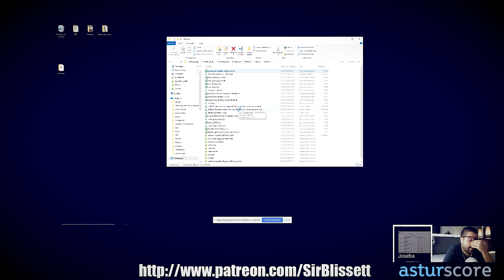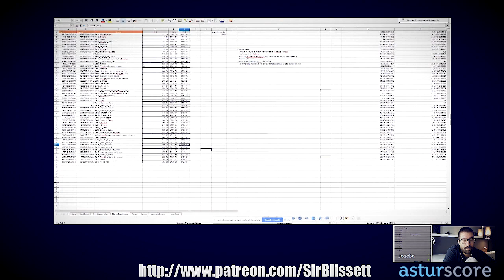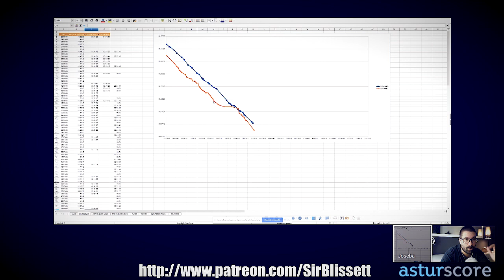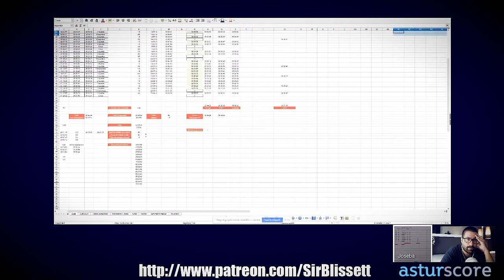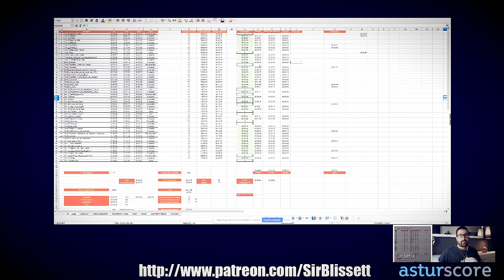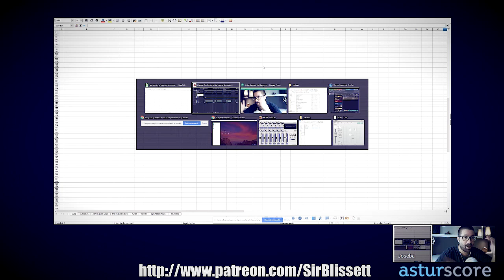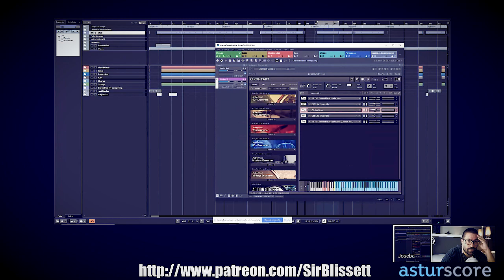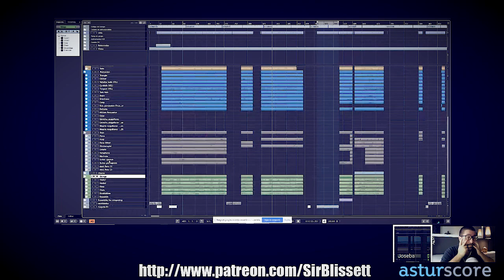Productividad y Gestion del tiempo con Joseba Beristain, Compositor de Bandas Sonoras.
Esta semana os traigo a Joseba Beristain, compositor de bandas sonoras y autor de Elcano y Magallanes La Primera Vuelta al Mundo, entre otras.

Hablamos de muchas cosas pero incidimos especialmente en la productividad y la gestión del tiempo aplicado a componer, bandas sonoras en concreto.

Joseba compartió su sistema y explicó cómo organiza su time management para que no le pille el toro con la composición y la orquestación de sus bandas sonoras.

¿No conoces mi canal de Youtube y quieres ser suscriptor, darle a la campanita y todo eso?

Soy Tony Domenech (Countblissett) y he trabajado más de 12 años como educador musical en una escuela de música privada. Ahora estoy en Youtube y hablo de armonía moderna, teoría musical, análisis musical, acordes, composición, arreglos musicales, orquestación, etc. Lo que explico es aplicable a un montón de instrumentos; piano, guitarra, bajo, etc.

Además de componer, hacer arreglos musicales y orquestar mis propios encargos (principalmente música para videojuegos indie), entrevisto a compositores de bandas sonoras y tengo cursos de teoría musical, armonía moderna, voicings, desarrollo melódico, arreglos para metales, arreglos para cuerdas y un largo etcétera que va aumentado con las peticiones de los suscriptores.

Me gusta la producción musical pero estoy más especializado en componer y arreglar música que en la parte de producción per se, aunque también hago algo de sound design si la cosa se pone fea o me apuntan a la cabeza con un arma. Si es para obligarme a usar autotune tendrán que apretar el gatillo.

En general intento que la teoría musical y su práctica sean accesibles a todo el mundo. Mis Masterclass, que son cursos de música de varias horas, son muy económicas por ese motivo.

Creo que es imprescindible que los compositores tengan un lenguaje armónico rico e intento echar una mano en ese aspecto mientras me gano la vida.

Echa un vistazo abajo a mis cursos de música moderna:

*** MASTERCLASS ARMONÍA MODERNA ***13 horas por 23€***

Temario:
01 Lo básico para empezar
02 Funciones Tonales – Visión general
03 Dominantes Secundarios
04 Dominantes Extendidos
05 Dominantes Sustitutos (SubV7)
06 Solución ejercicios SubV7
07 Consideraciones sobre los SubV7
08 Modos y Source Scales
09 Root Motion
10 Escribir el Analisis Musical
11 Trabajo con Modos Menores
12 Modos de la Escala Menor Melodica
13 Modos de la Escala Menor Armonica
14 Ejercicios del iib5-V7-i
15 Modos del Disminuido
16 Modos del Bebop
17 Cliche Lineal e Ideas sobre Analisis
18 Explotando los Modos Menores
19 Intercambio Modal
20 Los II-V secundarios y la doble funcion tonal
21 Modulaciones
22 Modulacion a III
23 Modulacion a VI
24 Modulacion de Menor a Mayor
25 Modulacion por Terceras Menores
26 Modulacion por Terceras Mayores
27 Coltrane Changes
28 Pentatonicas

*** MASTERCLASS VOICINGS ***10 horas por 23€***

Temario:
01 Presentación
02 Top Note
03 Low Interval Limit aplicado a Voicings
04 Block Voicings
05 Voicings Abiertos y Drops
06 Shell Voicings Básicos
07 Sus4 y Sus4b9
08 Left Hand Voicings Parte 1
09 Left Hand Voicings Parte 2
10 Left Hand Voicings Parte 3
11 Fourth Voicings Parte 1
12 Fourth Voicings Parte 2
13 Fourth Voicings Parte 3
14 Upper Structures Parte 1
15 Upper Structures Parte 2
16 Cluster Voicings
17 Monk Voicings
18 Voice Leading

*** ELIXIR VITAE (CAFÉ) ***